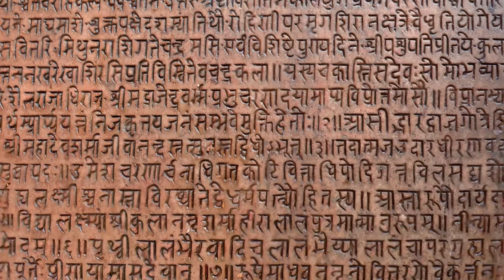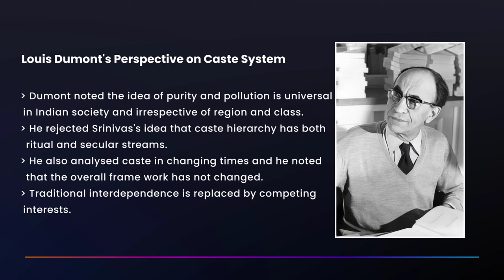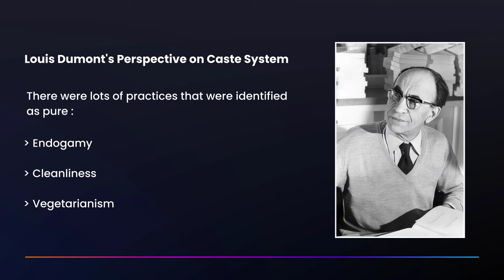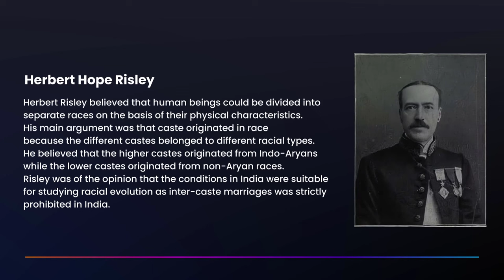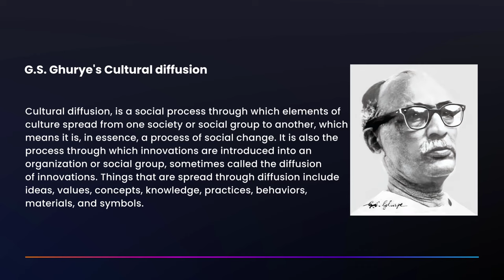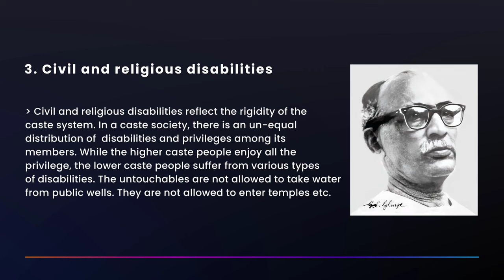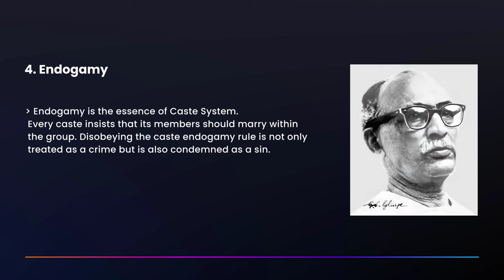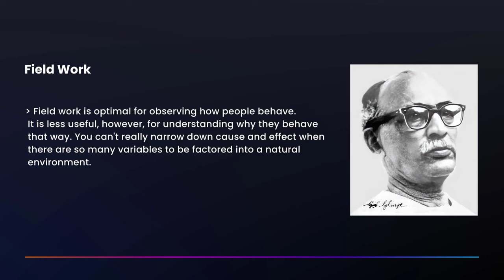Indian Caste System | Louis Dumont I GS Ghurye I UPSC I Paper 2 I Sociology I UGC NET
About this topic:

The Topic has importance from the perspective UPSC CSE 2024 Sociology  Paper 2 and UGC net Exam for Sociology.
The video has the theoretical Explanation of Louis Dumont and GK Ghuriye about the Indian Caste System and also their respective Criticism.

About Louis Dumont :
Louis Dumont (1911–1998) was a renowned French anthropologist and sociologist known for his significant contributions to the fields of anthropology and sociology. He was influential in the study of India's caste system and was a prominent figure in structuralist anthropology.

Dumont's work was marked by its theoretical depth and his focus on comparative sociology. His most famous work is perhaps "Homo Hierarchicus: The Caste System and Its Implications," published in 1966. In this book, Dumont explored the social structure of India, particularly the caste system, using a structuralist approach. He examined how hierarchy and notions of purity and pollution were fundamental to the organization of Indian society.

Another notable contribution by Dumont was the concept of "purity" and "pollution" in Indian society. He analyzed the ideology of purity and pollution as a key element in the Indian caste system, where hierarchical distinctions were maintained and reinforced through these notions.

His work has had a lasting impact on the fields of anthropology, sociology, and the study of Indian society. Dumont's structuralist approach and his focus on understanding the symbolic and cultural aspects of social organization continue to influence scholars in these disciplines.

G.S. Ghurye (noted as G.S. Ghuriye) was an esteemed Indian sociologist known for his significant contributions to the field of sociology in India.

Govind Sadashiv Ghurye (1893–1983) was a pioneering sociologist, anthropologist, and academic who played a crucial role in the development of sociology as a discipline in India. He was one of the first scholars to systematically study and write about Indian society from a sociological perspective.

Ghurye served as a professor and the Head of the Department of Sociology at the University of Mumbai. His notable works include "Caste and Race in India" (1932), "The Scheduled Tribes" (1963), and "Indian Sociology Through Ghurye: A Dictionary" (2011, edited by A.R. Momin).

He made significant contributions to the understanding of caste, kinship, family, religion, and social structure in India. Ghurye's approach to sociology involved blending indigenous knowledge with modern sociological theories, and he emphasized the importance of understanding the uniqueness of Indian society while applying sociological principles.

Ghurye's writings and research have been influential in shaping the study of sociology in India and understanding the complexities of Indian society, particularly in relation to caste, tribes, and social stratification.

Please note that new information or developments might have occurred since then, so I recommend checking more recent academic sources or references for any updates or additional insights into G.S. Ghurye's life and contributions to sociology and anthropology in India.